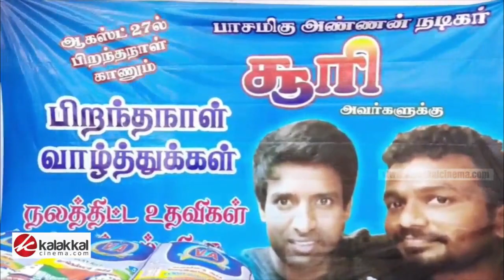பிறந்த நளில் நண்பன் செய்த உதவி., கண்கலங்கிய சூரி.! | Soori Birthday Celebration | FansHelp | News HD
Soori Birthday Celebration: பிறந்த நளில் நண்பன் செய்த உதவி., கண்கலங்கிய சூரி.!